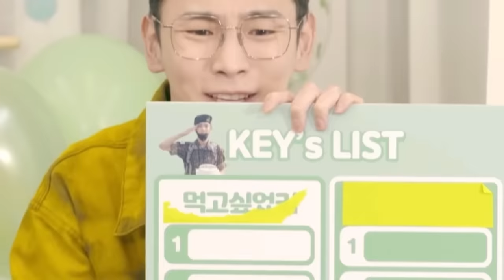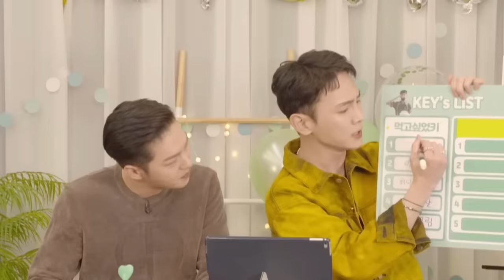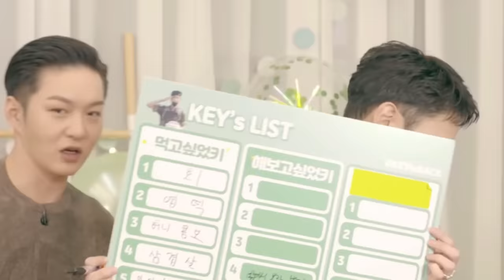Don’t Put Key and Changsub in The Same Room | kibum's military come back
idols that serve together, stay together.
hello everyone, welcome back to another video in this small military series!